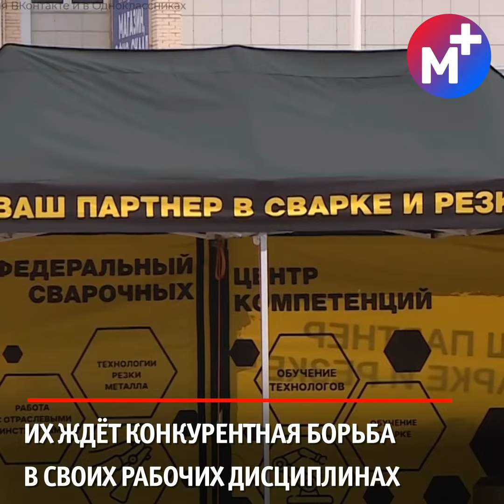Ищем проблему неприятного запаха. Финал чемпионата Worldskills. Новости Мордовии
- В Саранске продолжают искать причину неприятного запаха;
- Молодые профессионалы со всей России приехали в Мордовию;
- Дождались: в посёлке Барашево готовятся к открытию ДК;
- Юные футболисты вышли на субботник